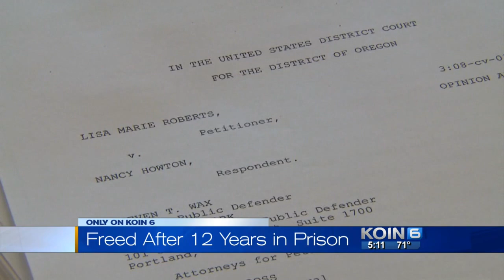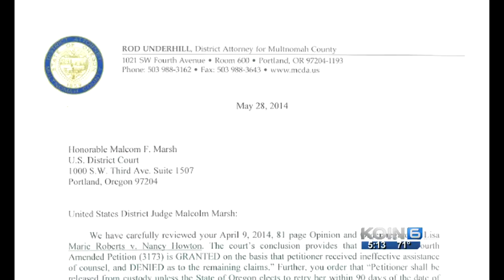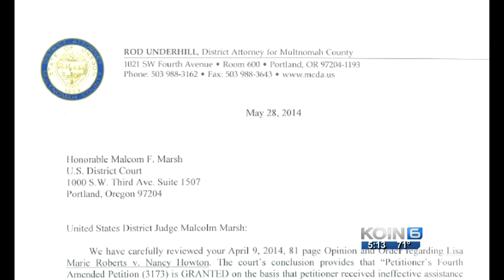Lisa Roberts says she's 'grateful' for her freedom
Lisa Roberts was recently released from prison after spending the last 12-years behind bars for a crime she says she didn't commit.